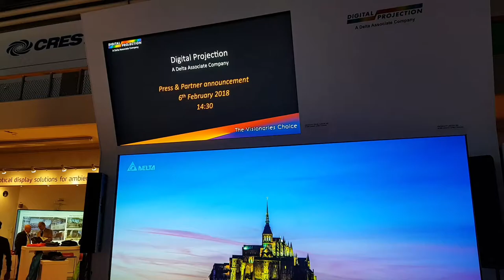World’s First 8K 25,000 lumen DLP® Projector from Delta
3D-like images created by the 33-megapixel display of our 8K projector.
The INSIGHT Laser 8K is supported by Delta’s cutting-edge display, power supply and thermal management solutions.